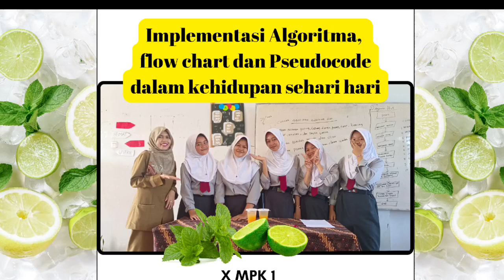algoritma dalam kehidupan sehari-hari (oleh : Ades Marsela, M. Pd)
algoritma, flow chart dan Pseudocode dalam kehidupan sehari-hari